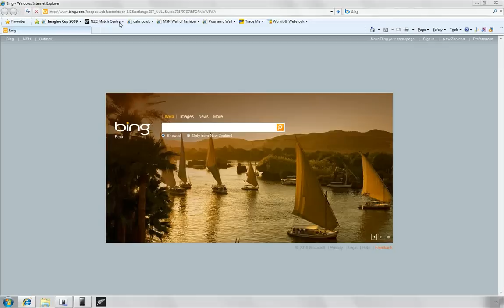Silverlight IE8 Web Slice + Desktop Application + Windows Phone 7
I worked with Gus from NV Interactive to port the existing NZ Cricket Match Centre to a Windows Phone 7 Series application. After a touch of refactoring to handle orientation change events we had things working on Windows Phone in less than 20 minutes!